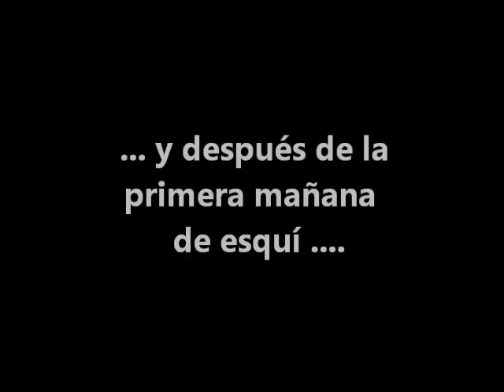desayuno y comida del lunes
semana blanca